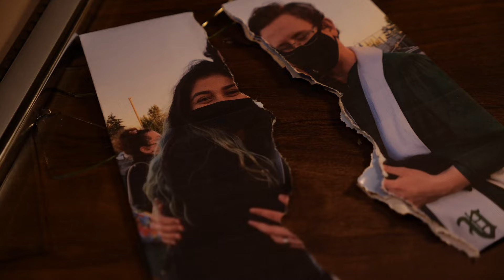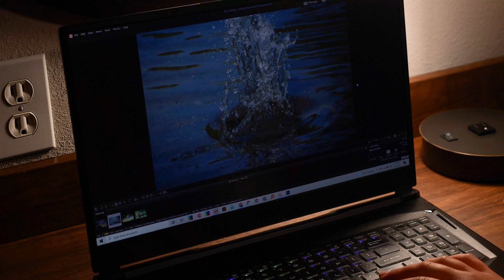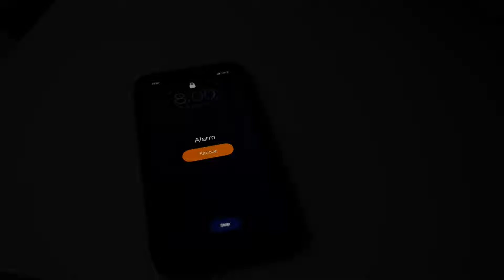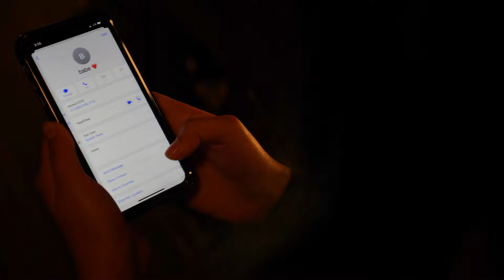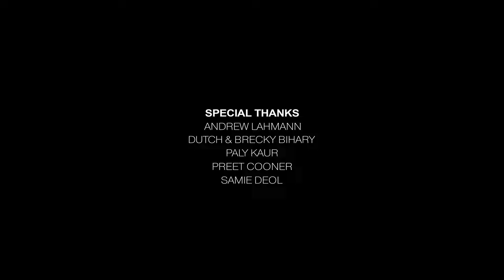Mute - Romantic Short Film by Inderjit Singh (Official Short Film)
Wicked Records Proudly Presents an official short film by the name of "Mute" by Inderjit Singh.

Song Credits♪
🎬 Directed & Written - Inderjit Singh
📜 Produced by - Gurpreet Singh
🎥 DOP - Gurpreet Singh
🎞️ Editing : Aaron Deol & Inderjit Singh
🔊 Assistant Director – Areah Bihary
🎙️ Casting By – Tammy Lanphere Oomen
🎶 Cast –
Ella - Vianey Banuelos Pena
Eric - Bryce Ronhaar
Bully 1 - Josh Mcbain
Bully 2 - Johnny Mata
🎥 Cameramen -
Garret Hudock
Moses Marlin
Tyler Welsh
 🎆 Special Thanks -
Andrew Lahmann
Dutch & Brecky Bihary
Paly Kaur
Preet Cooner
Samie Deol